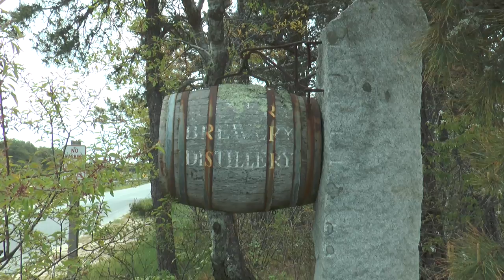Cisco Brewers: Nantucket Vineyard Cranberry Pinot Grigio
This video is about Cisco Brewers